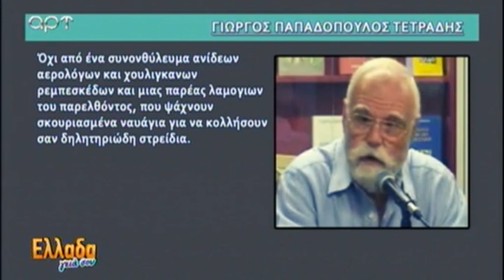΄΄ Βόδια αφηνιασμένα '' 31 5 23